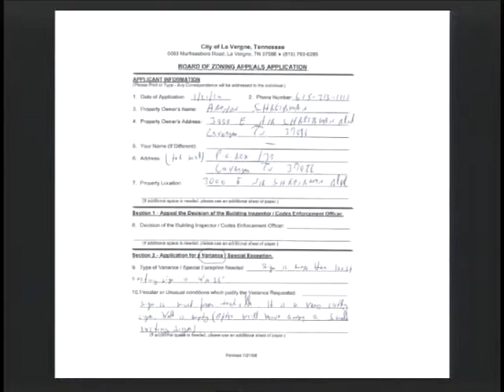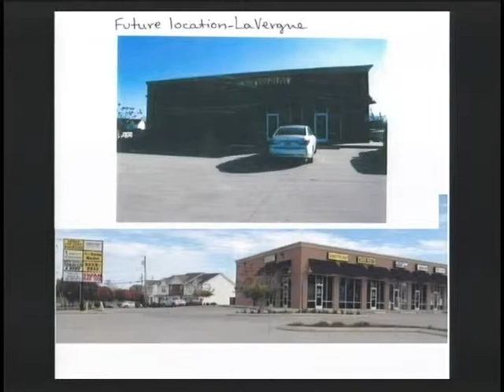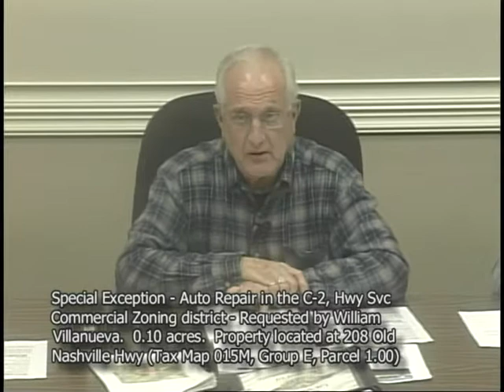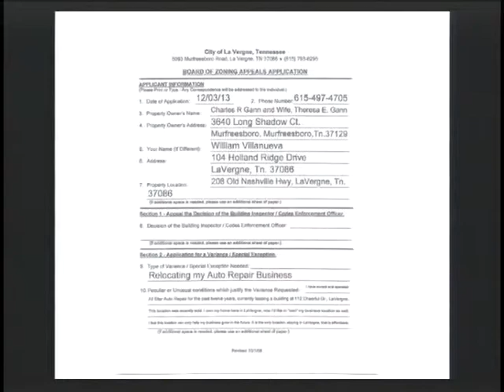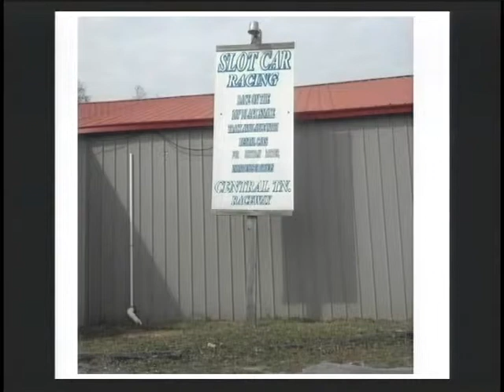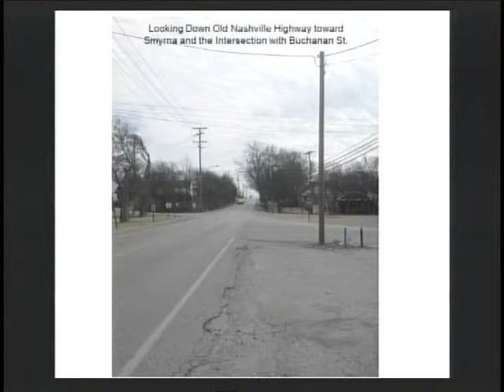La Vergne Board of Zoning Appeals Meeting 2/25/14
La Vergne Board of Zoning Appeals Meeting occurred in the City Hall Boardroom on February 25, 2014.